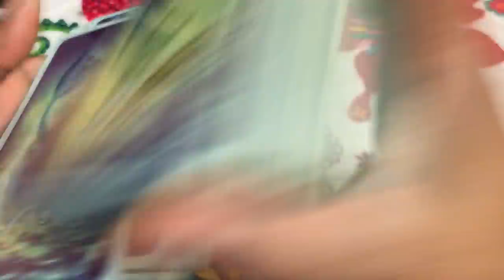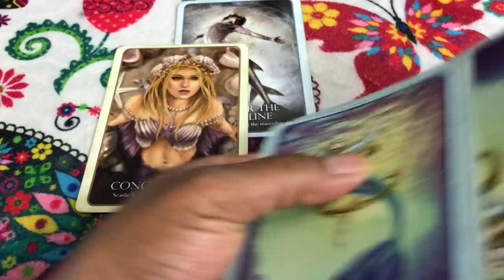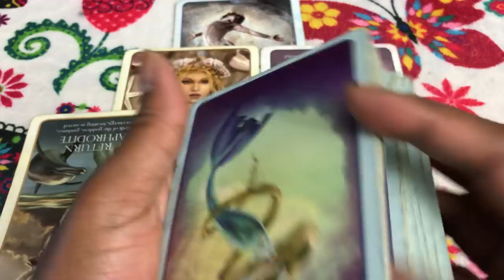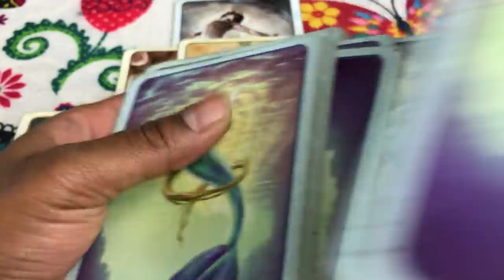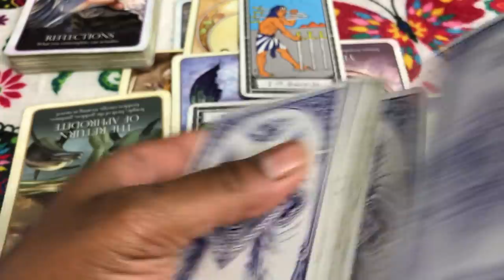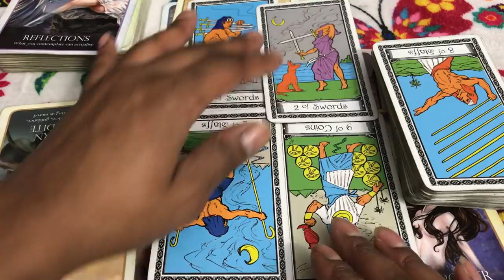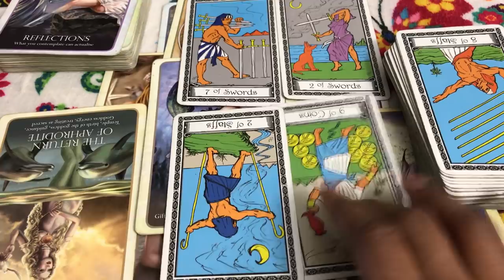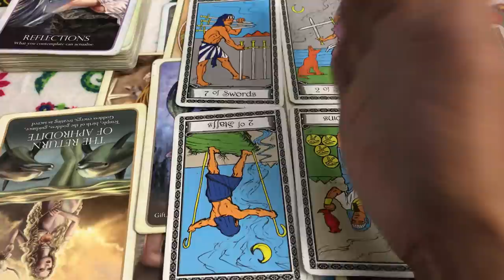🦋 (TIMELESS)) Gemini Love reading, I know you are married but I need you. 10/30-11/6 TAROT TAROT